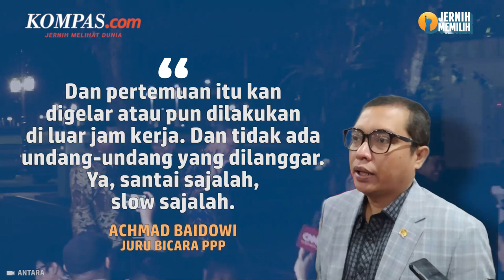PPP Minta PKS "Slow Sajalah" soal Pertemuan Jokowi dan Parpol Koalisi Pemerintah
Juru Bicara Partai Persatuan Pembangunan (PPP) Achmad Baidowi atau Awiek mengaku heran dengan sikap PKS yang tampak meradang atas pertemuan Presiden Jokowi dengan enam ketua umum parpol.

Awiek menyampaikan hal ini untuk menanggapi pernyataan Ketua DPP PKS Mardani Ali Sera yang menyoroti tak diundangnya Partai Nasdem ke Istana, meski masih menjadi bagian dari koalisi pemerintahan.

Awiek juga menyinggung pertemuan serupa yang terjadi pada masa pemerintahan Presiden ke-6 Susilo Bambang Yudhoyono (SBY).

Namun menurutnta saat itu sepertinya PKS juga pernah tak diundang.

Penulis : Nicholas Ryan Aditya
Penulis Naskah: Novyana Nurmita Dewi
Narator : Novyana Nurmita Dewi
Video Editor: Kelly Stefany
Produser: Yusuf Reza Permadi